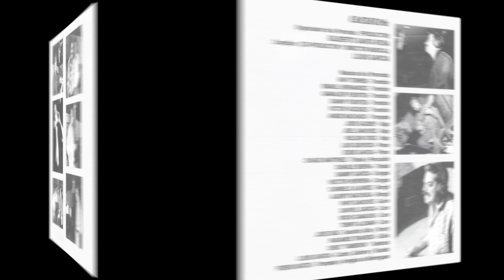Gilberto Santa Rosa & Tony Vega - Llegó La Navidad